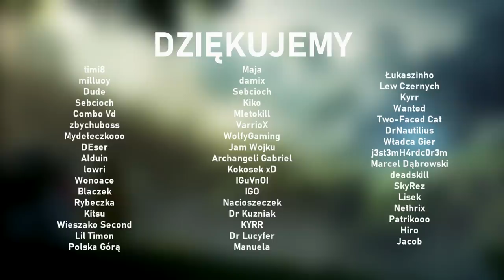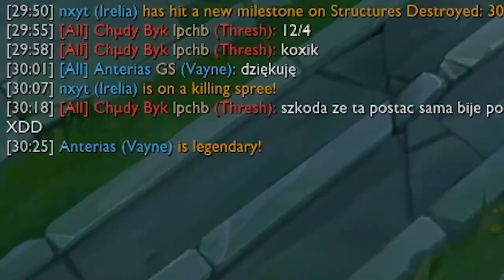JAK ZINVADE'OWAĆ INVADE - PORADNIK ft. @NoxyYT @DrHodo @Anterias (League of Legends)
Montaż: Pandzix